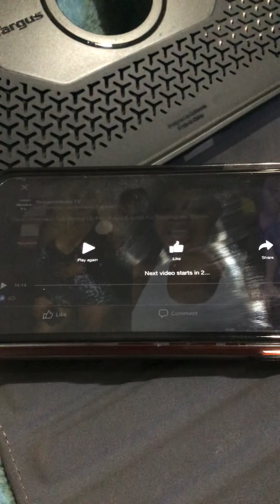March 1, 2020